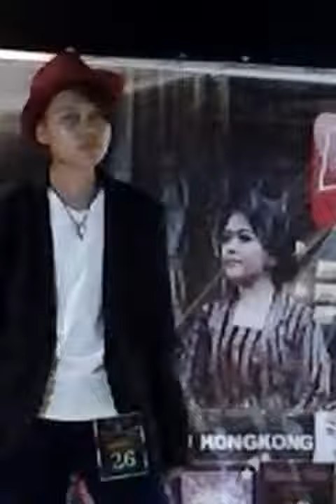**karaoke bebas event endah /fey fey 11~8~2019 tinhao hK (MUSKURAHE ~IYANT )